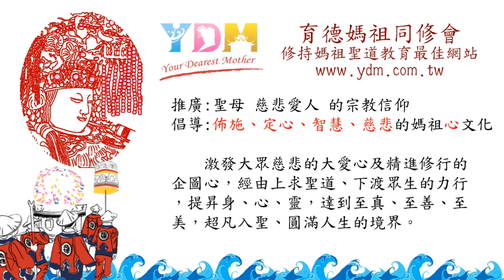農曆七月會有神明遶境嗎？【媽祖信徒釋疑錄】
農曆七月時會有神明遶境嗎？
　農曆七月少有遶境是為什麼？